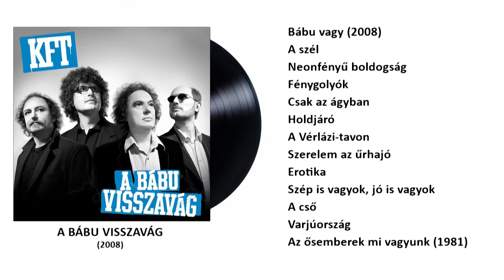KFT - Varjúország (Official Audio)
Zene és szöveg: Korlátolt Felelősségű Társaság

Bornai Tibor - billentyűsök, ének
Laár András - gitárok, ének
II. Lengyelfi Miklós - basszusgitár, bőgő, ének
Márton András - dobok, ének